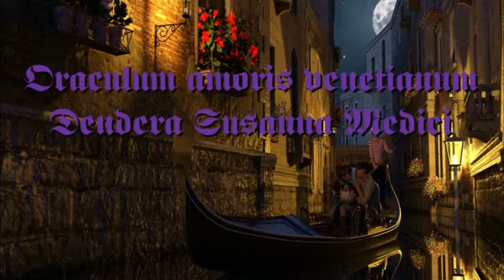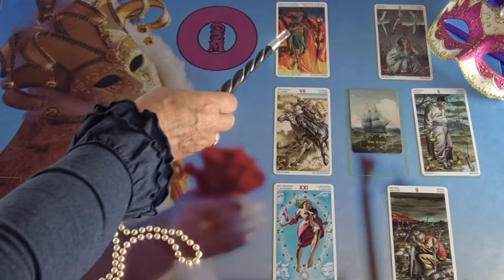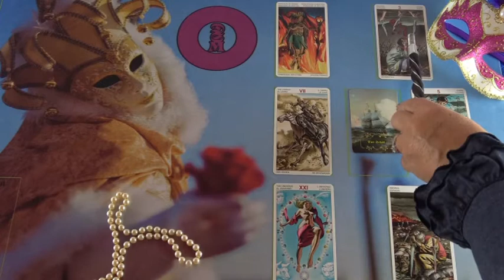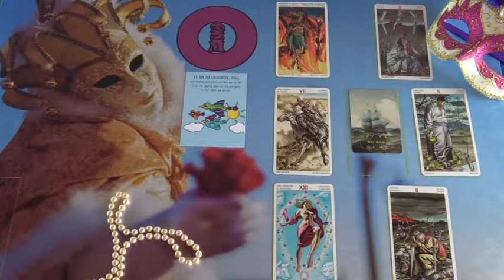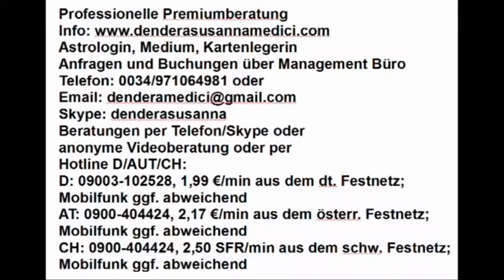BLITZBERATUNG: Soll ich in den Urlaub fahren?